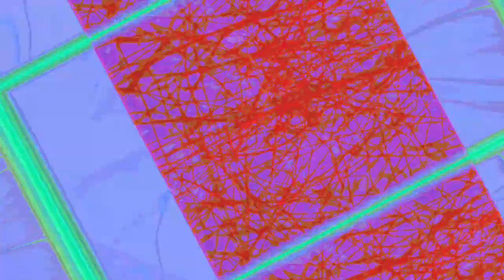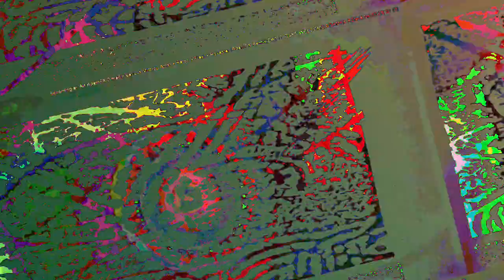[EPILEPSY WARNING] Movie 23 06 18 01h13m51s